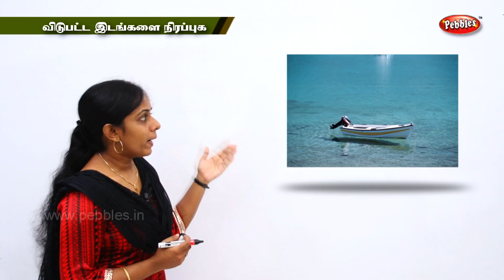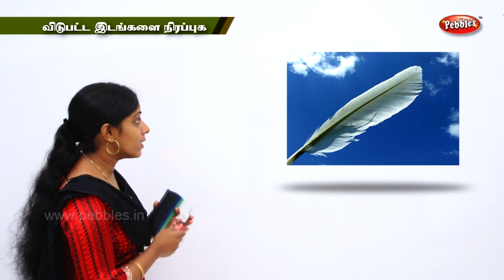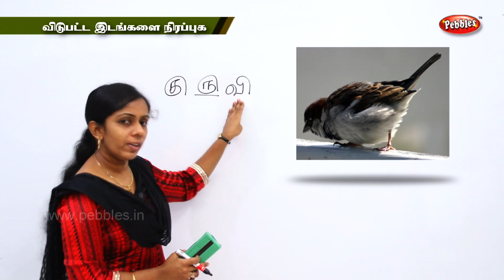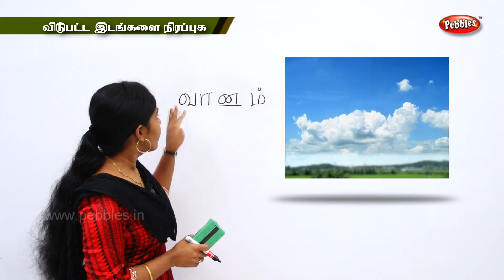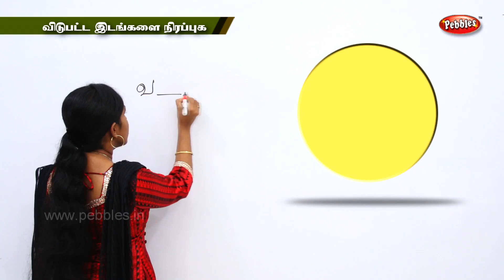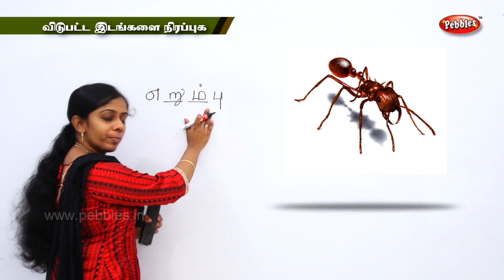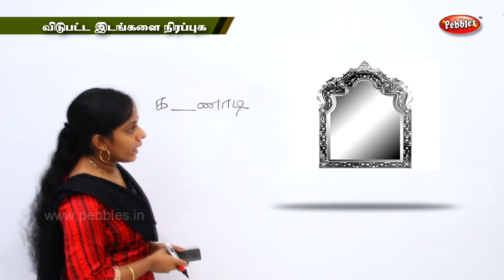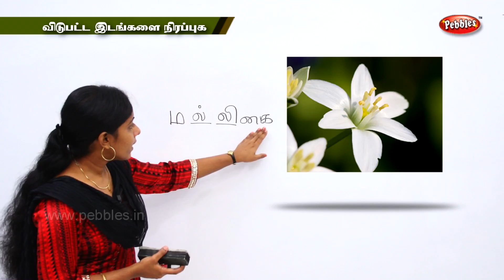மழலையர் பாடம் | Preschool Tamil | விடுபட்ட இடங்களை நிரப்புக | Missing Words